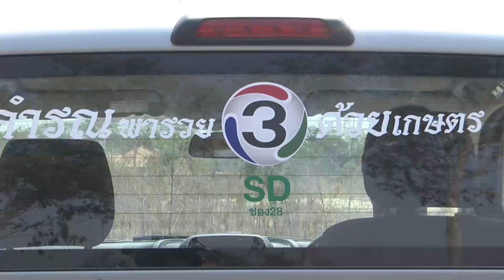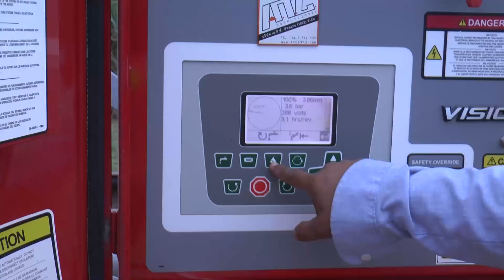รายการ "คำรณพารวยด้วยเกษตร" ตอน หนองแซงโมเดล ภูเขียว ชัยภูมิ 2 สดทางช่อง28ศ.10พ.ย.60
รายการ "คำรณพารวยด้วยเกษตร" ตอน หนองแซงโมเดล ภูเขียว ชัยภูมิ 2

คุณคำรณพาไปที่ บ้านหนองแซง ทต.บ้านแก้ง อ.ภูเขียว จ.ชัยภูมิ ไปดูหนองแซงโมเดล ที่เป็นต้นแบบของเกษตรกรชาวไร่อ้อย ที่นี้เขามีรายได้ 40 ล้านบาทต่อปี เขาทำกันอย่างไร โปรดติดตาม

สด ทางช่อง 3SD ช่อง 28 วันศุกร์ที่ 10 พฤศจิกายน 2560  เวลา 06.45 น. เด้อ...ซิบอกไห่